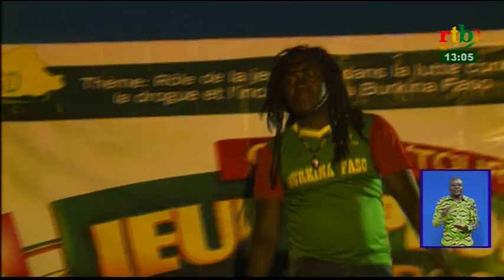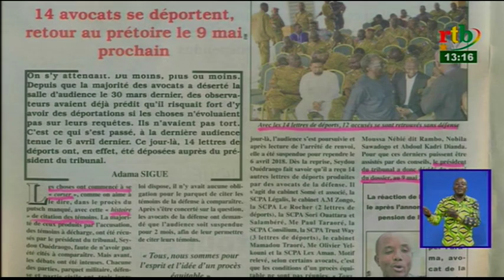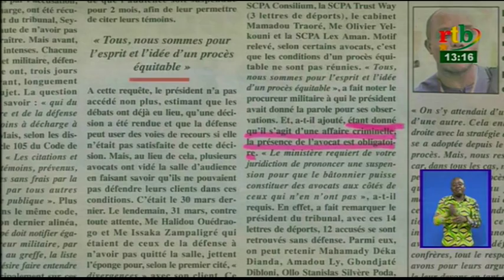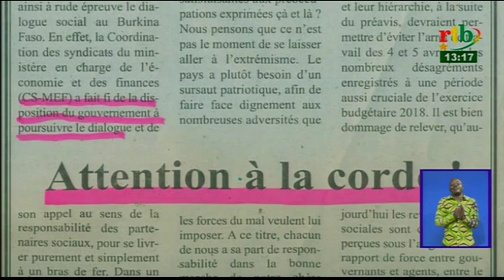RTB/ JT de 13h du 09 avril 2018